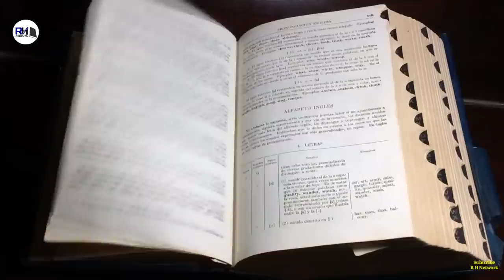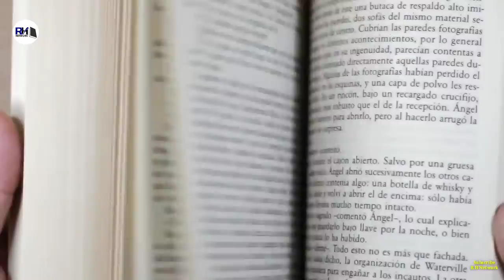Real History Of Catherine the Great । रूस की सबसे मशहूर रानी की कहानी - R.H Network